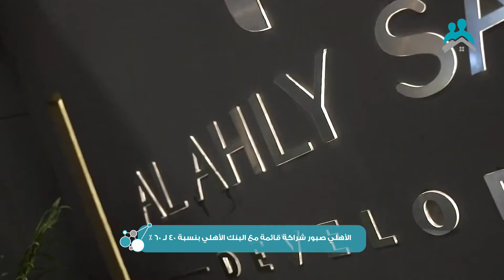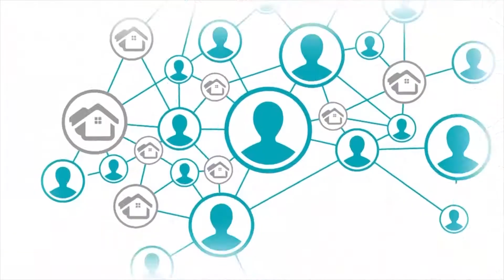Al AHLY SABBOUR - Usab Essam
We Al-Ahly sabbour aspire to be a leading real estate developer in Egypt. We constantly strive to build and to develop a better community for a long-term customer relationships through collaborative partnerships based on transparency and mutual trust. As we grow, we will remain committed to the values and principles which served our company over the past years